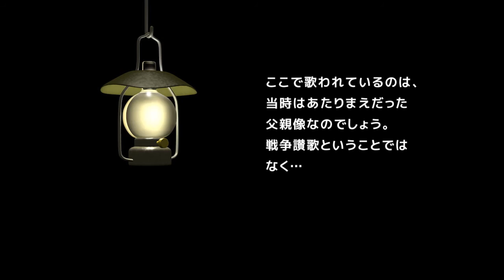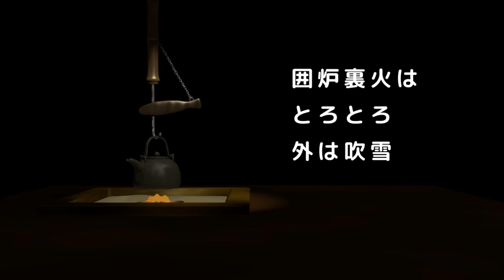♪ 冬の夜 (ともしびちかく 衣ぬう母は)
作詞は下村炗(光の旧字？)、作曲は岡野貞一といわれていますが確証はないようです。
アニメーションはBlenderで制作。ボーカルは結月ゆかり、伴奏はMuseScoreです。